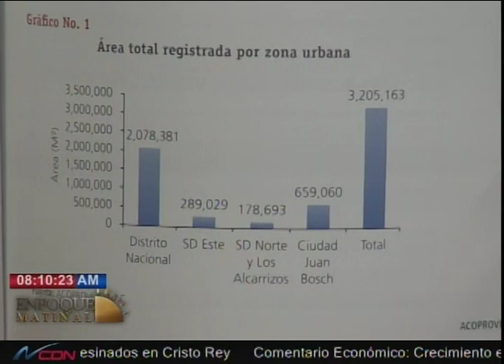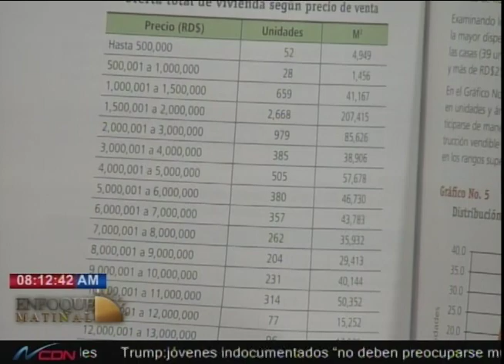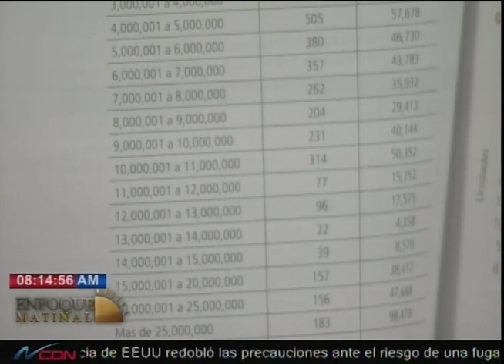Entrevista a Héctor Bretón, presidente de ACOPROVI en Enfoque Matinal